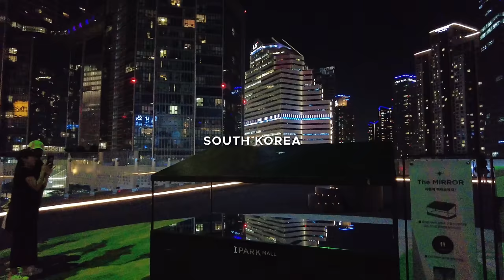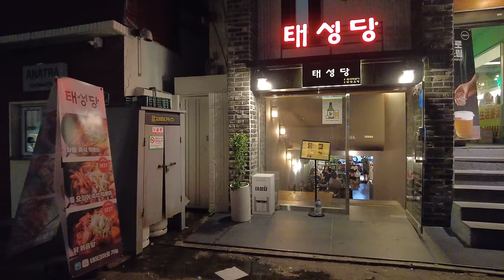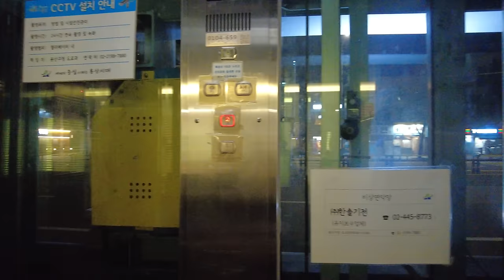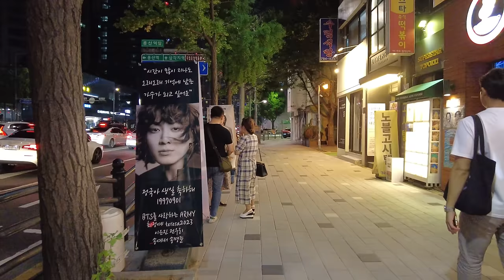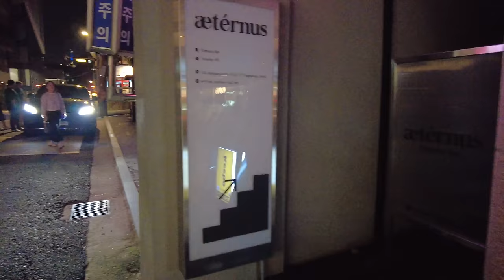Seoul, KOREA - Yongsan Night Walk, Night View of Seoul Skyline, City Ambience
Seoul Walking Tour | Take a walk through the beautiful night streets of Seoul | 4K Korea travel vlog

Get ready to experience the mesmerizing beauty of Seoul at night! I take you on a captivating stroll around Yongsan Station, one of the city's prime night view locations. Marvel at the shimmering lights of skyscrapers, still awake amidst the urban jungle, as you soak in the vibrant ambiance of the city center. And to top it all off, I'll guide you on a walk to Yongridan-gil, a trendy spot adored by Seoul's young crowd. Don't miss this enchanting journey through the heart of Seoul's nightlife.

00:00 I'Park Mall Yongsan
15:29 Hangang-daero
38:49 Yongridan-gil
57:46 Samgakji Station

 · Location: Seoul, South Korea
 · Time of filming: September, 2023
 · Temperature: 23°C / 74°F
 · Equipment used: DJI pocket Ⅱ
 · Video type: 4K Night Walking Tour